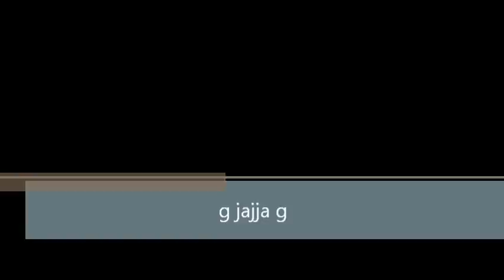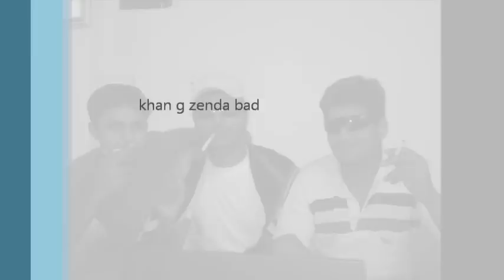ab kiya sochain kiya hona hai